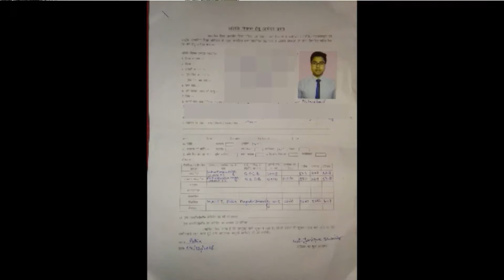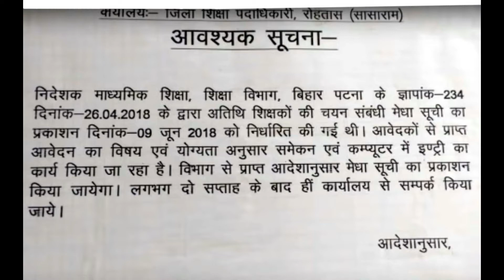Part-3 Latest News Update Bihar Guest Teacher Recruitment Pending districts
Bihar Guest Teacher - Latest News Update  Today - अतिथि शिक्षक की जिलेवार रिक्तियां
Teacher Recruitment 2018 Correction Notice | B.Ed Compulsory For B.Tech & M.Tech Aprantis
Huge Crowd during form submission center.
K.B. Sahay higher Secondary School, Near Shastri Nagar Thana, Opp-Patna Zoo, Patna, Bihar